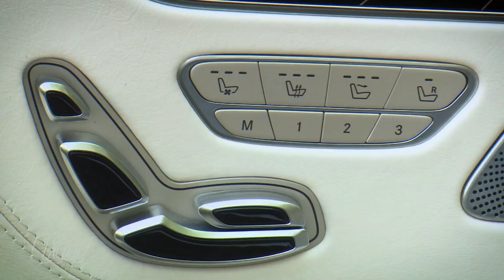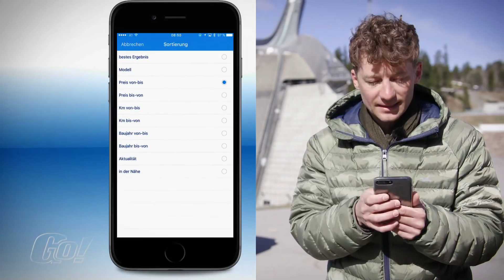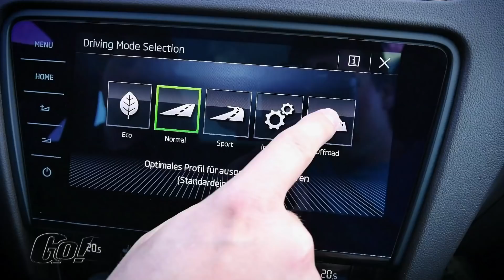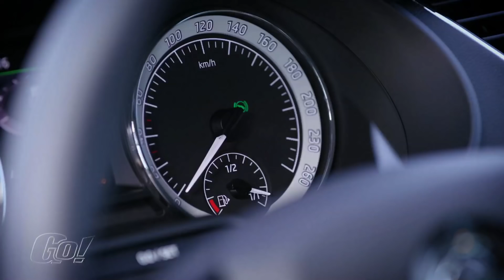Folge 12 Staffel 2017 | GO! Das Motormagazin | Teil 2